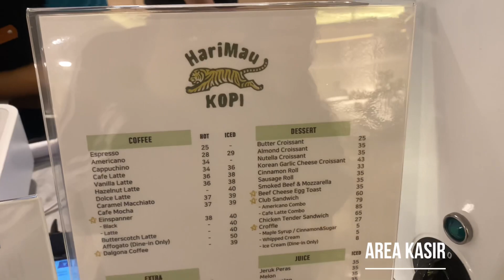CAFE Viral Cikarang , Harimau Kopi Singaraja Lippo Cikarang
Ini link alamat nya ya guys

HariMau Kopi